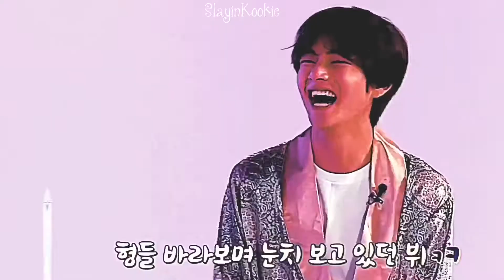[ FMV ] Happy Birthday Taehyung • Thinking About You { HyyhSeries }